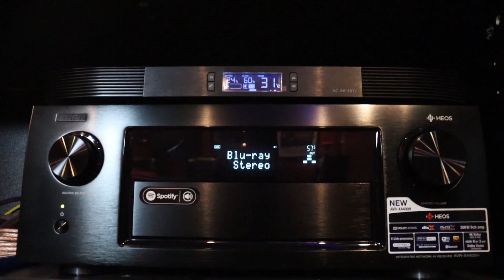Things you need for a Home Theater Room: Explained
A quick tutorial on how to build a home theater system. Includes things like tv, projector, receiver,4k player, acoustic treatment,speakers etc. Setting up can be very complex for some, in this video i go through some steps and explain what a home theater system involves. Home theater system simplified.

|| Would you like your Home Theater to be Featured?

*Other Home Theater Videos:
- Learn 5 ways on how you can improve your home theater

*My humble modern 4k home theater room. Featuring 7.2.4 channel klipsch dolby atmos setup. Featuring Epson 4k projector, Denon receiver and Cinemascope AT screen.

►Thanks for all your Support, LIKE / SHARE / COMMENT on the video.